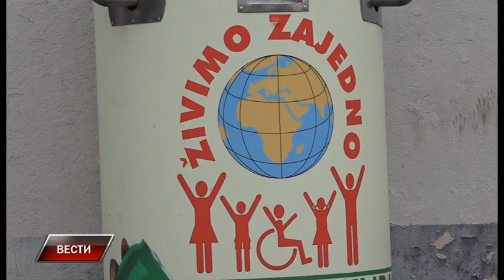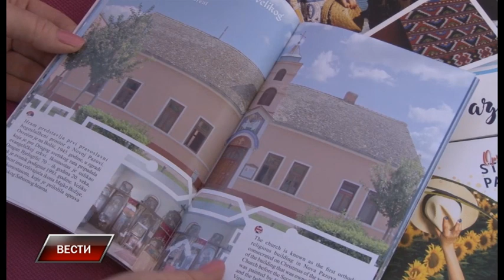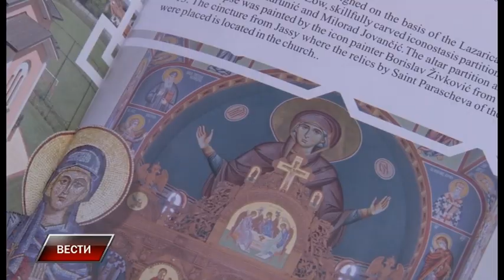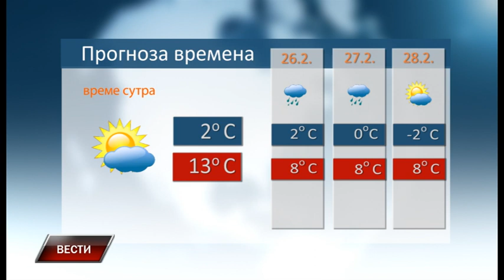Vesti 24 2 2022